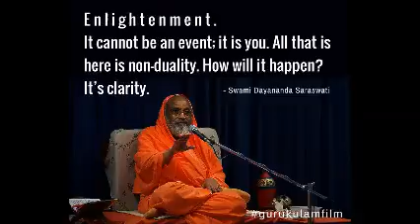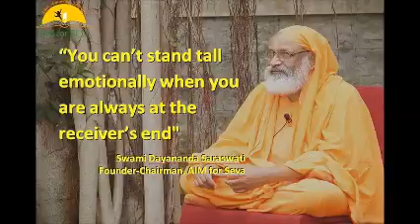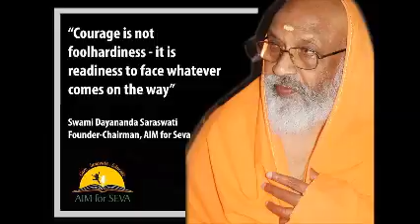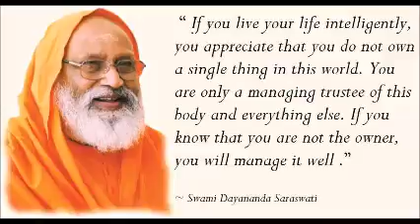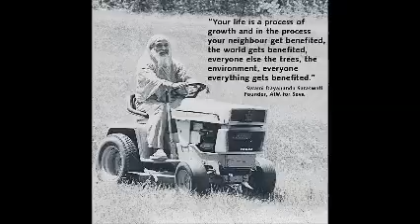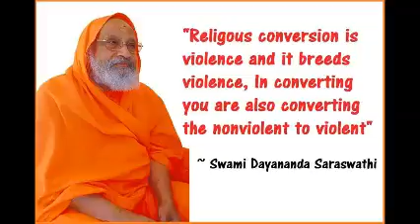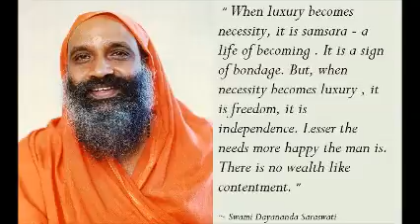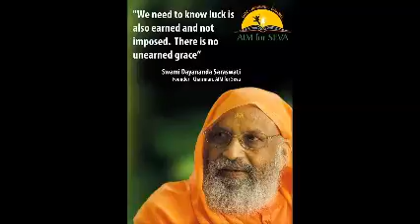02 Śrīmad Bhagavad Gītā Chapter 01 ch 1